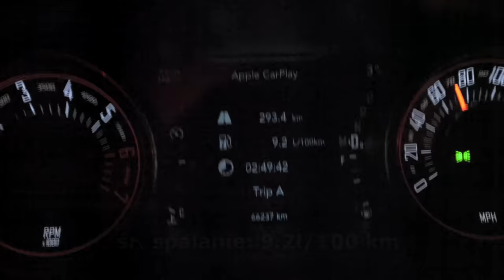Najładniejszy Dodge Challenger w Polsce: